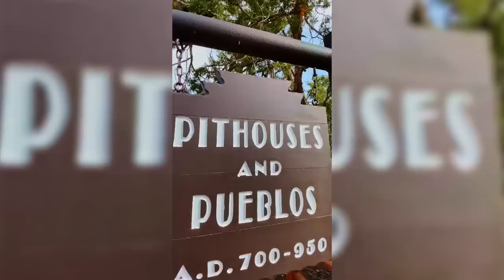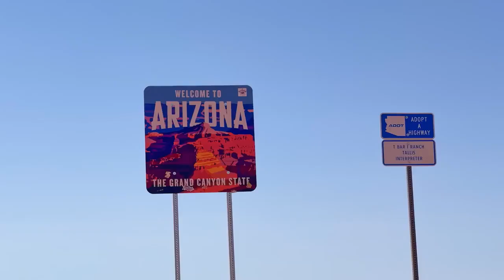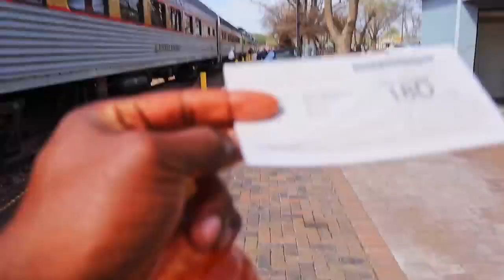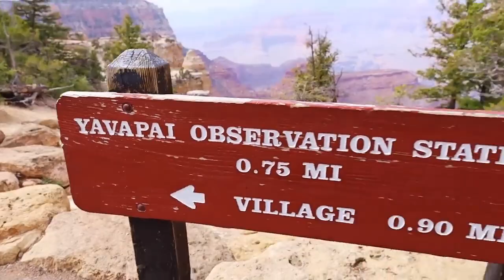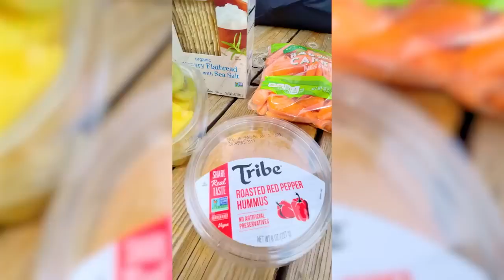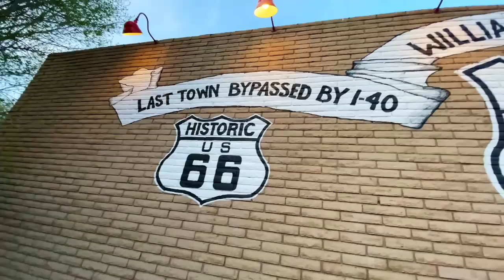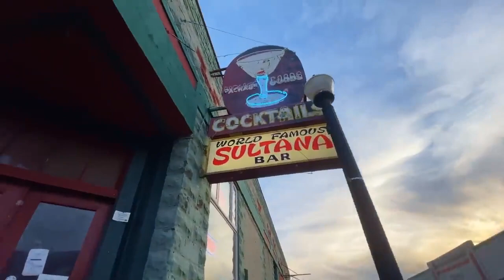You Can Ride This Train to The GRAND CANYON! Ep 4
Credits - Will Edmond